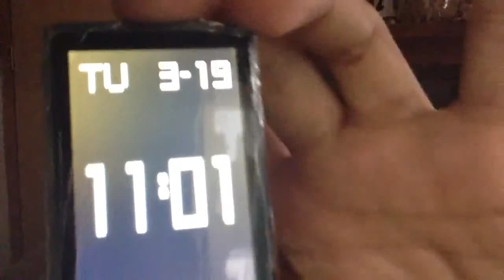Vlog (19/03/2103) "8 día con varicela"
Vlog 5#
Creo que me equivoque dije 18 envés de 19 jaja ni modo la enfermedad me afecta
Espero que les estén gustando los vídeos y bueno disfruten su semana